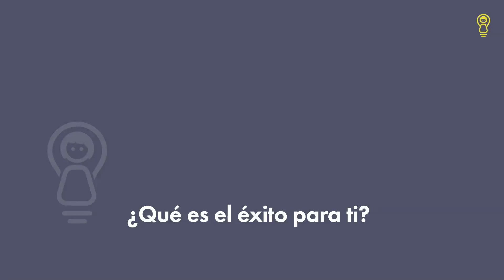Què és per tu l'èxit?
Totes elles formen part d'Inspiring Girls, un projecte que té com a objectiu empoderar les noies i la seva ambició professional